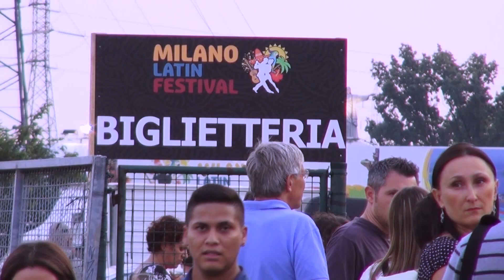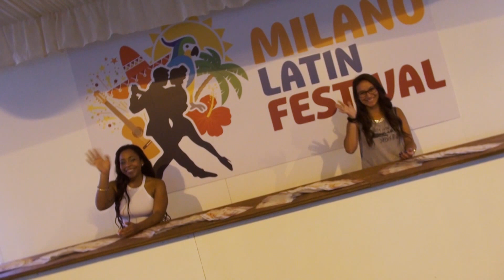Milano Latin Festival - Inaugurazione 13 Agosto 2015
Il 13 Agosto per la sua inaugurazione il Milano Latin Festival, racconta lo spirito della festa delle genti del Sud America, aprendo con le tradizioni indigene ancora vive nei paesi latino americani, Inca con il gruppo Saiaka e Aztechi con il gruppo Sesto Sol ne saranno i protagonisti.
La vera Estate Latina a Milano 2015 dal 13 Agosto al 29 Settembre.